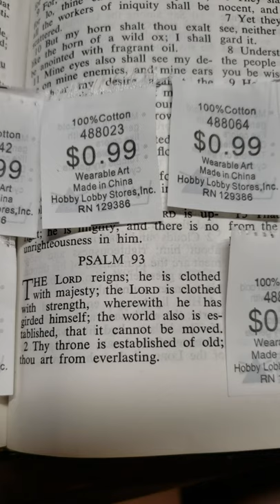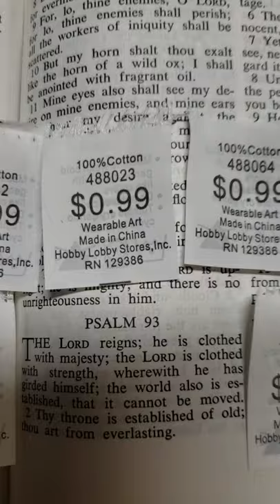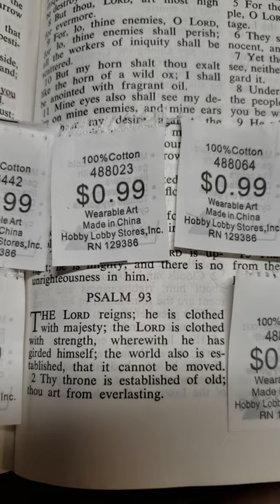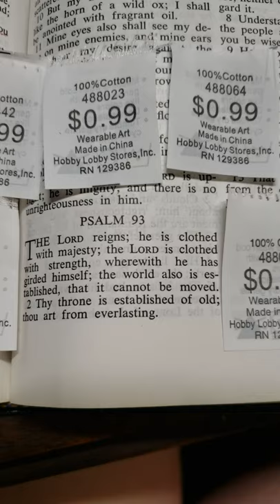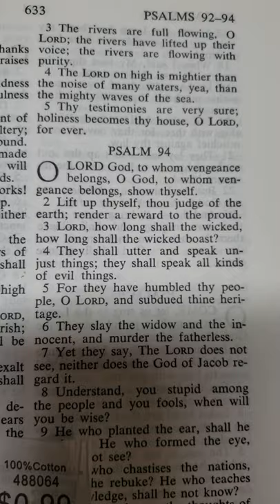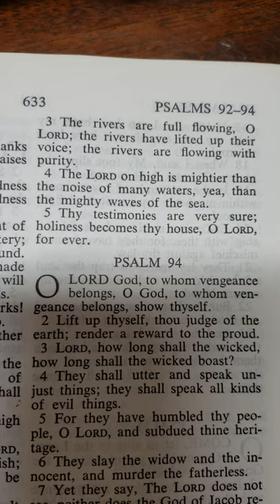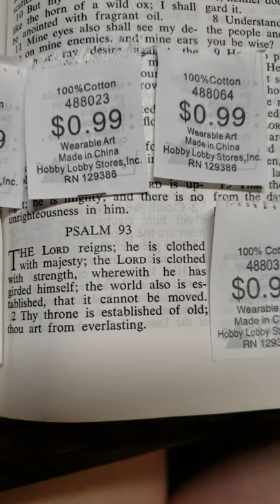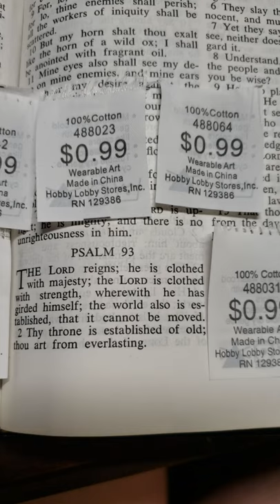THE LORD REIGNS: HE IS CLOTHED WITH MAJESTY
So, Today it kinda uhm, stuck out "The Lord Reigns". He is clothed with majesty. The Lord is clothed with strength wherewith He has girded Himself. The world also is established, that it cannot be moved.